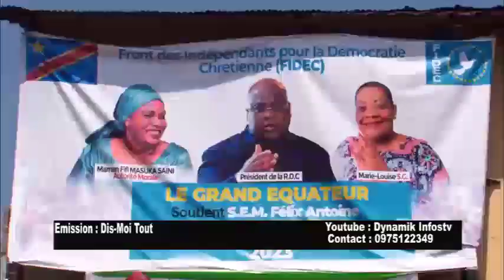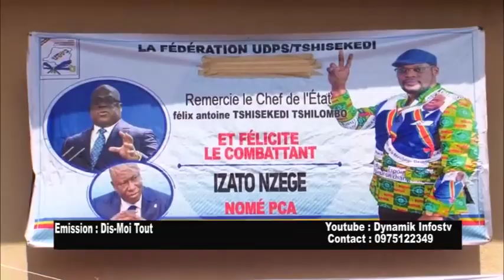Patrick Kafwimbi Dis-Tout sur le Congrès de Katumbi, la déclaration commune Mukwege-Fayulu et Matata